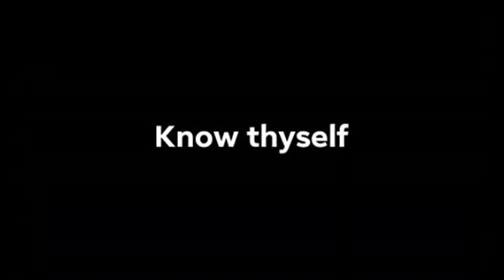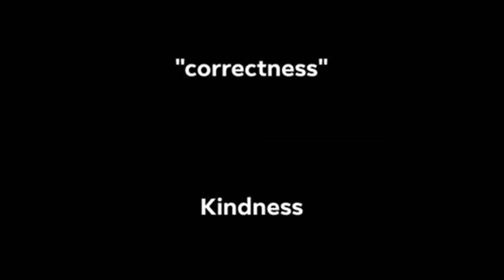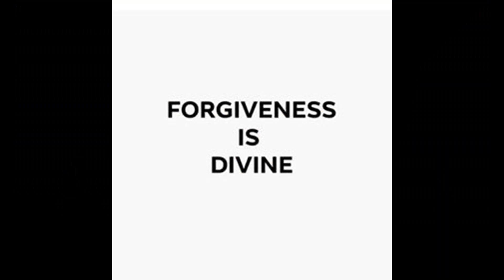Forgiveness Divine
Derrick McDonald: Lyrics, vocals, drums and percussion
Jose Pasquini: Guitar, bass and keyboards